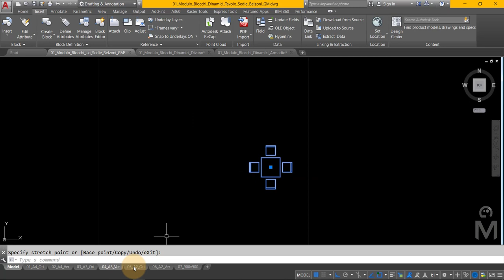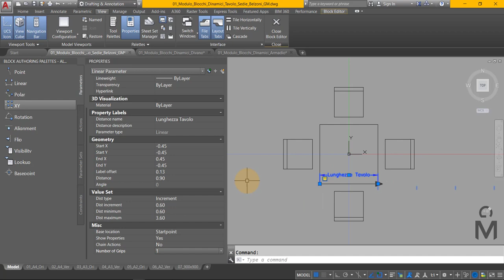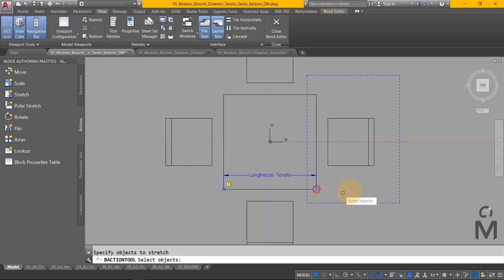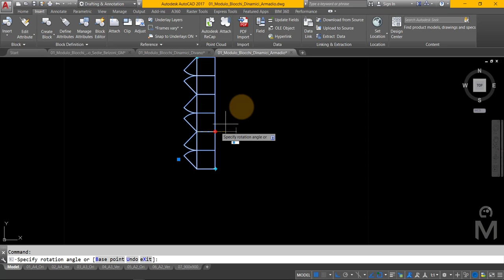AutoCAD - Blocchi Dinamici - Tavolo con Sedie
Il video Tutorial mostra come creare un blocco dinamico, un tavolo con sedie, partendo da entità singole. Una volta creato il blocco semplice si utilizzano i comandi base dell'Editor Block, quali il Parametro Lineare e le Azioni Stira e Serie, per rendere il blocco dinamico.

Vuoi leggere l'articolo dedicato a questo argomento, scaricare il file ed esercitarti a creare il blocco dinamico del video?